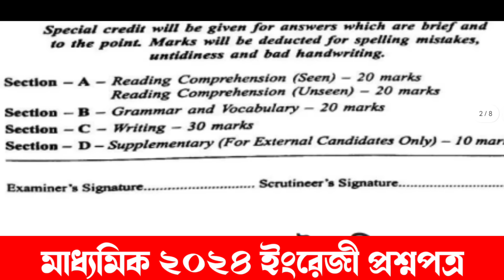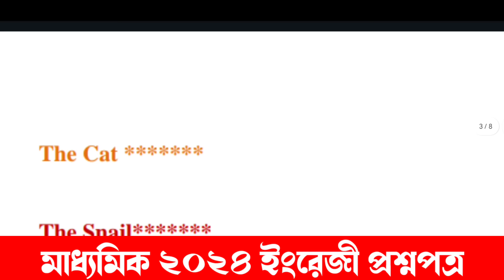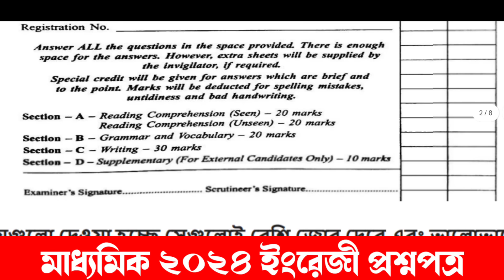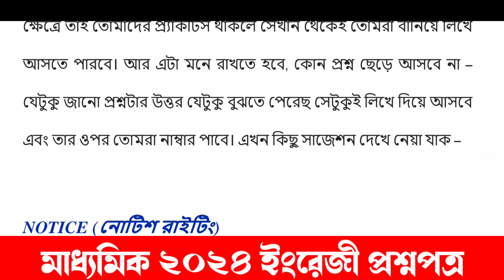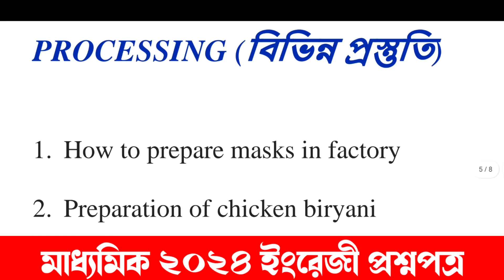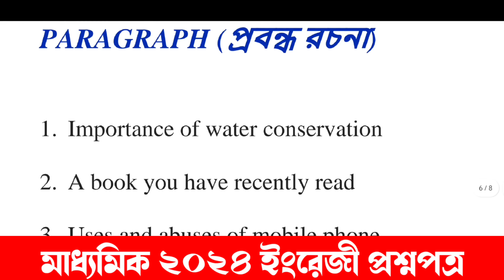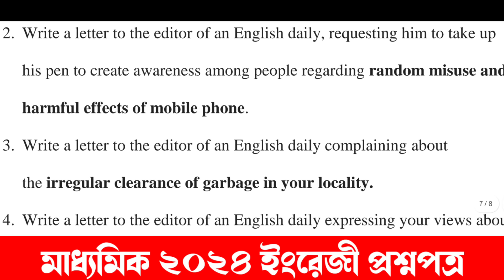মাধ্যমিক 2024 পরীক্ষার english প্রশ্নপত্র | madhyamik english suggestion 2024 | class 10 english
madhyamik English writing skills 2024
Class 10 English writing skills 2024
madhyamik 2024 English letter writing suggestion
madhyamik 2024 English report writing suggestion